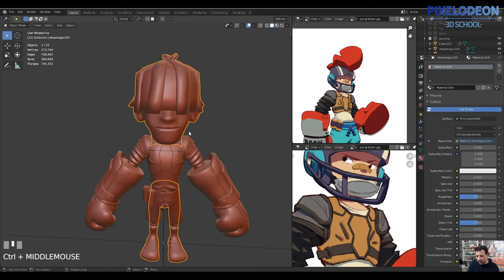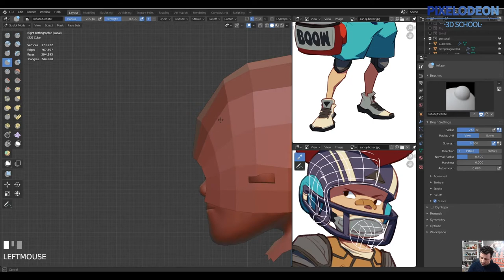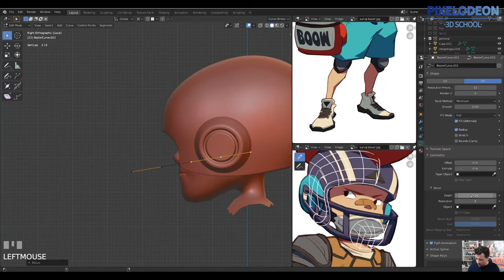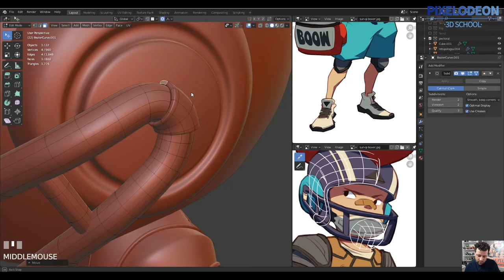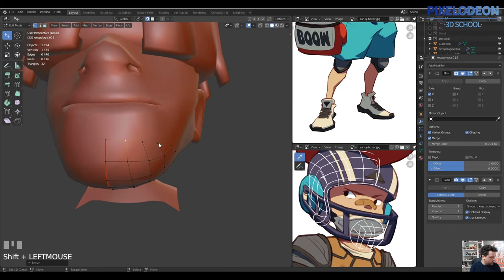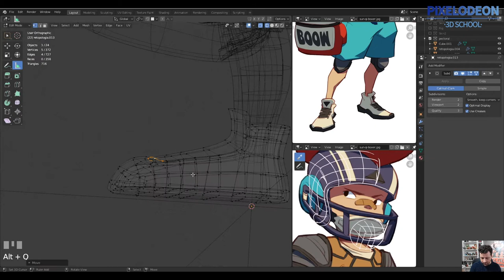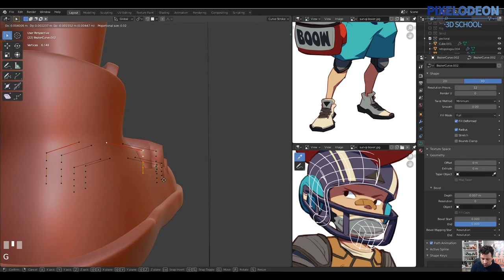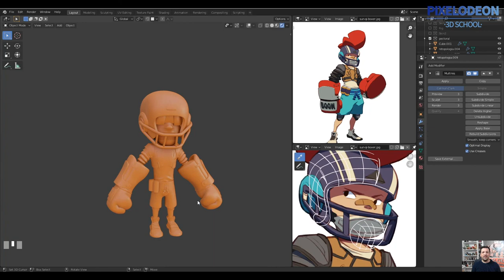Modelado 5 Skin Blender 2.90 / Creando un Videojuego con Blender y Unreal / #39/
En este vídeo paramos un poco de Unreal y volvemos a Blender para modelar una nueva Skin para uno de nuestros personajes y lo hacemos con Blender 2.90 alpha.

Un saludo,